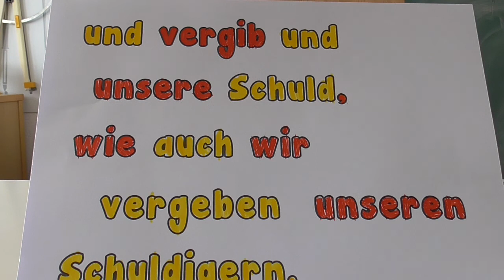Das Vaterunser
Das Vaterunser, angemalt und vorgelesen von den Kindern der 3. Klasse ev. Religion der Grundschule in Waltershofen